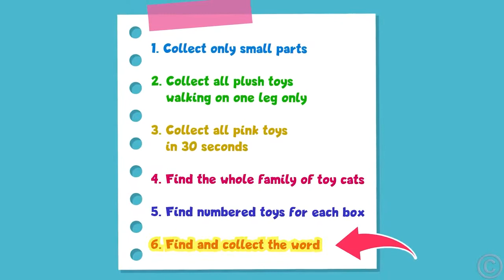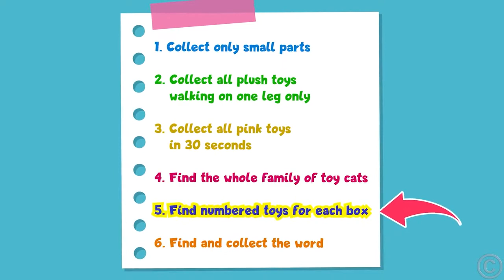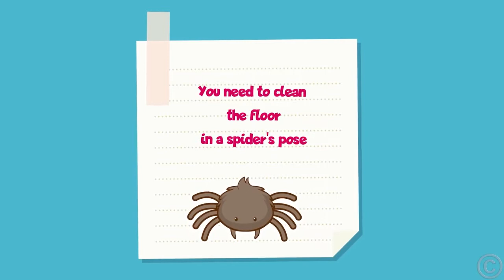دیانا و روما دوبله شده فارسی جدید